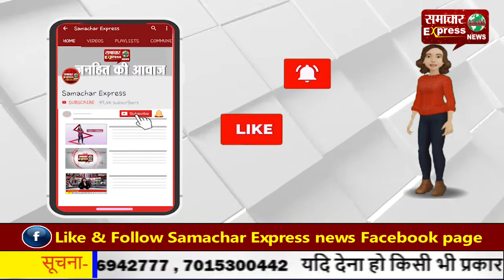ग्राम पंचायत महंत पर चली प्रशासनिक कार्रवाई की जे.सी.बी.